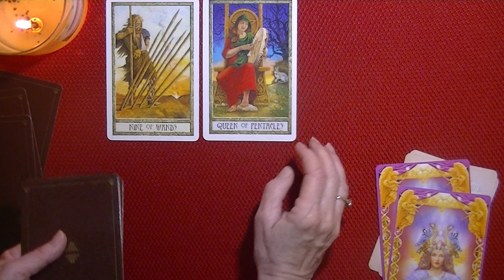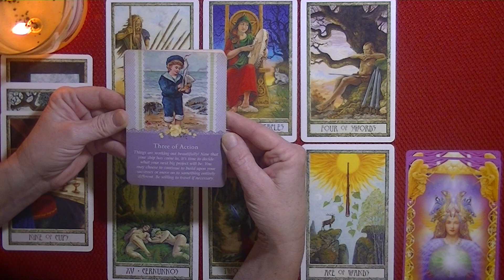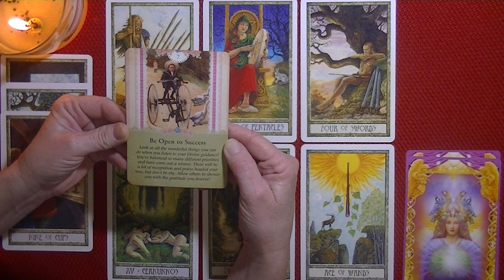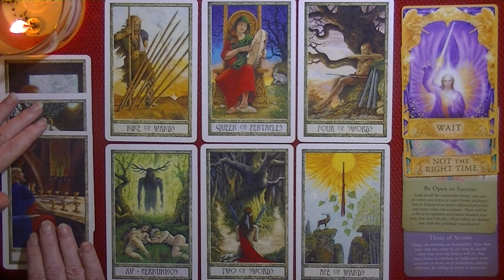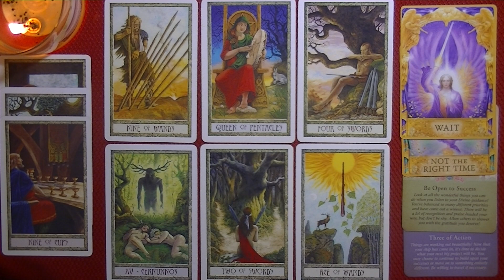GEMINI ~ APRIL 1-15, 2020 ~LOL Gemini~Deep Breath~"After These Messages, You'll Be Right Back" At It